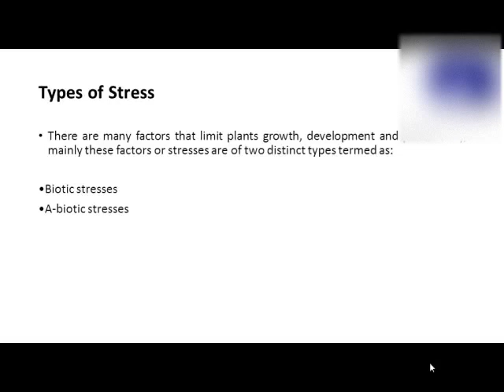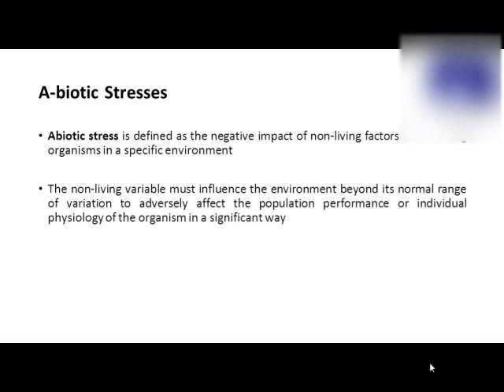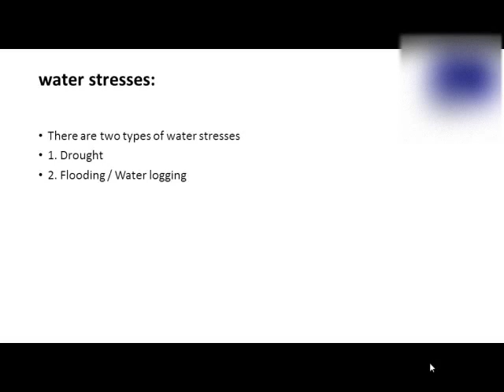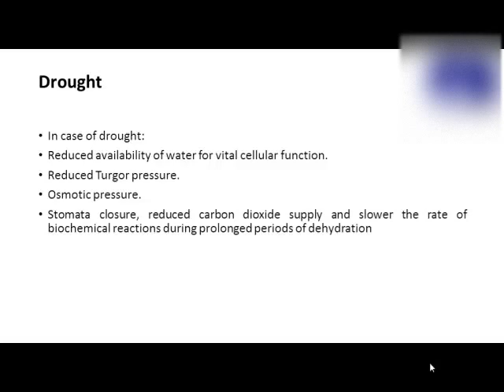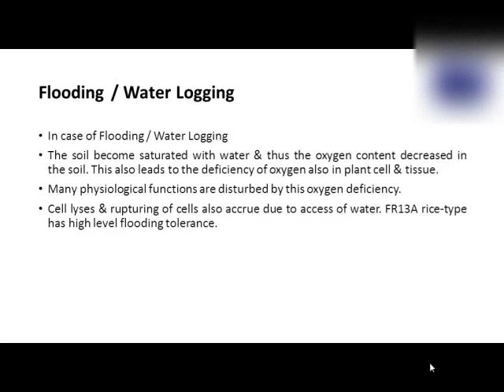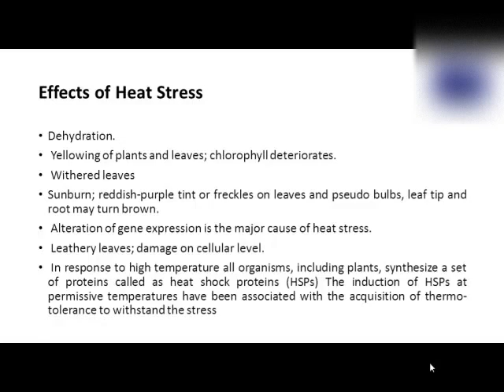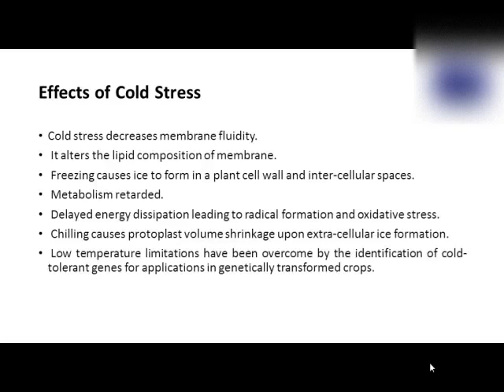Plant stress and its types and effects of heat and cold stress on plants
Hey everyone, this is LM here and welcome to world class knowledge by LM.
Here in this video, you will learn about plant stress, its different types, and effects of heat and cold stress on plants.
If you have any question, do let me know in comment section.
Thanks...